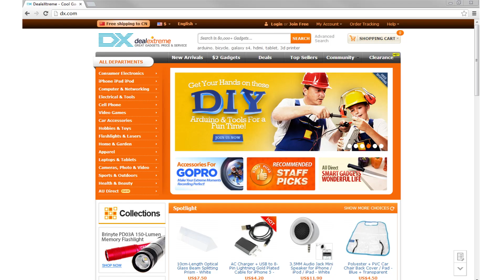DX: Soocoo S20W Waterproof CMOS 10MP HD Wide Angle Action Camcorder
Soocoo S20W Waterproof CMOS 10MP HD Wide Angle Action Camcorder w/ Wi-Fi / TF / Mini HDMI - Black

General
Model: S20W
Color: Black
Material: ABS + PC
Quantity: 1Piece
Image: sensor
Image Sensor: CMOS
Lens
Anti-Shake: No
Focal Distance: N/Acm
Focusing Range: N/A
Wide Angle: 170 degree
Shooting
Effective Pixels: 10MP
Images: JPEG
Still Image Resolution: 10M(3648 x 2736)
Video: AVI
Video Resolution: 1080P(1920 x 1080) 30FPS